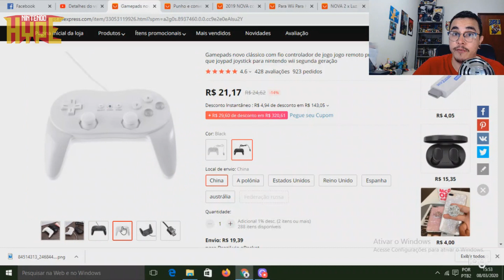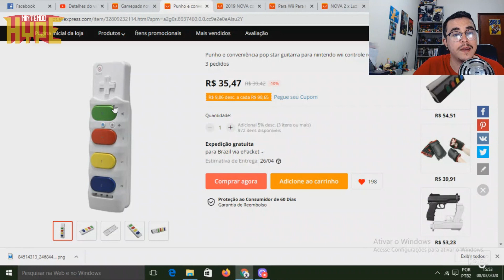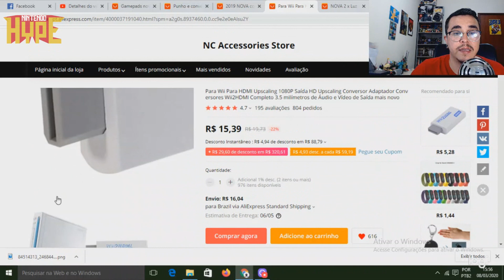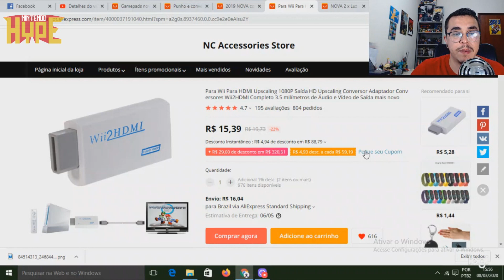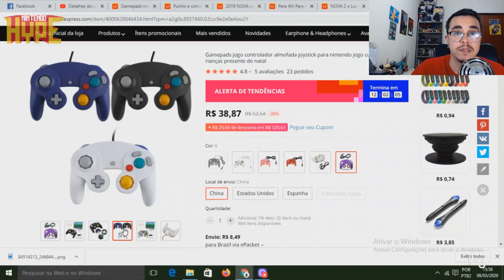ACESSÓRIOS BARATOS PARA WII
Nesse vídeo trouxe uma seleção de acessórios baratos para o Nintendo Wii